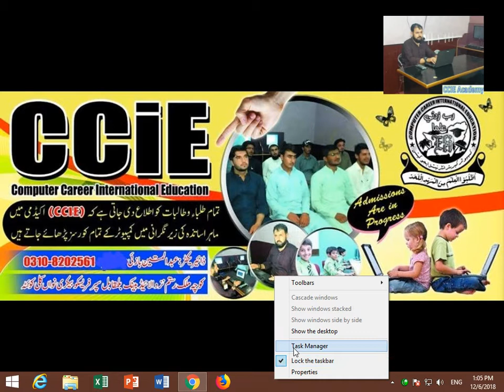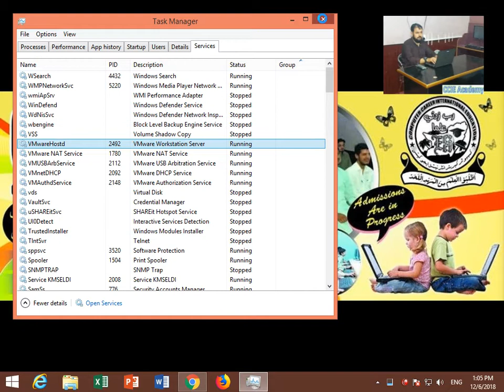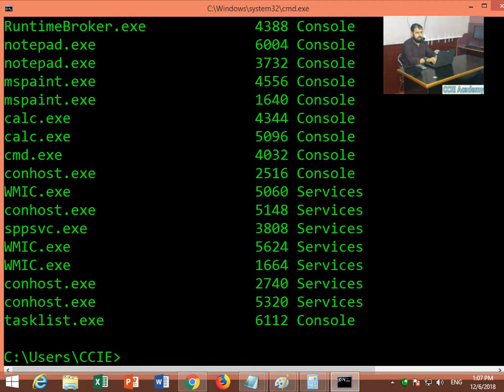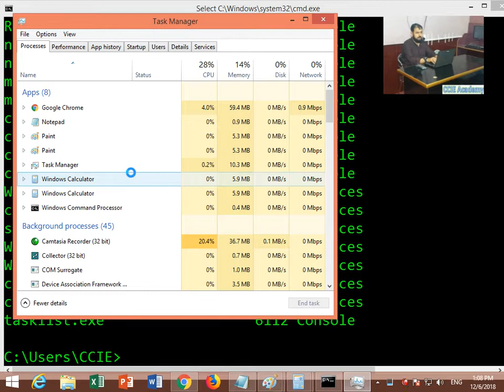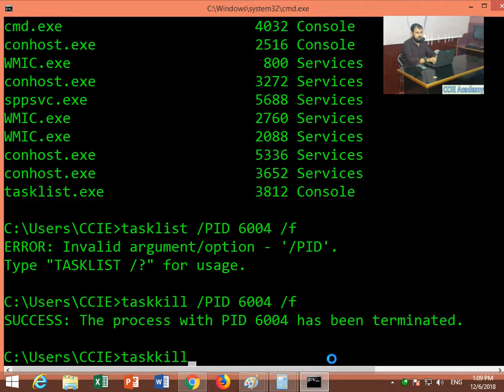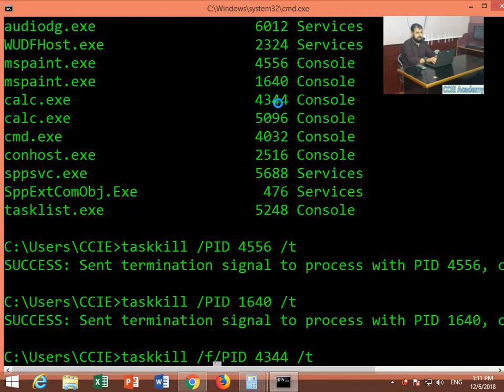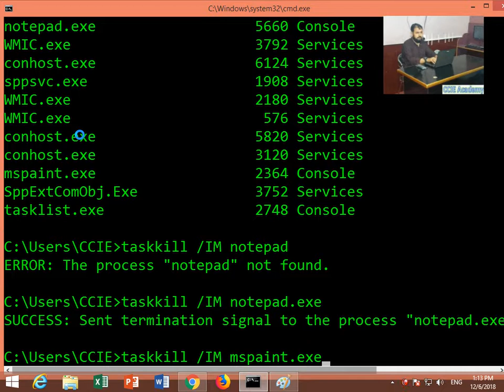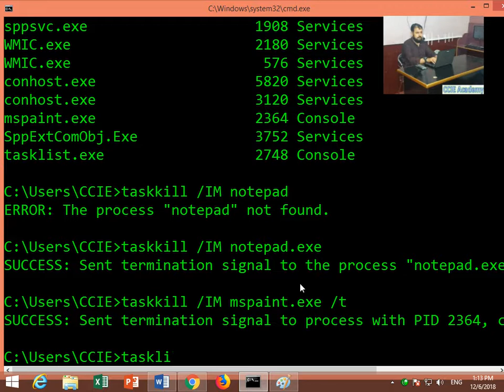How to stop windows Services and Process Through CMD in Urdu and Hindi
How to manually force a service to stop if not responding
Click the Start menu.
Click Run or in the search bar type services.msc.
Press Enter.
Look for the service and check the Properties and identify its service name.
Once found, open a command prompt. Type sc queryex [servicename].
Press Enter.
Identify the PID.
In the same command prompt type taskkill /pid [pid number] /f.